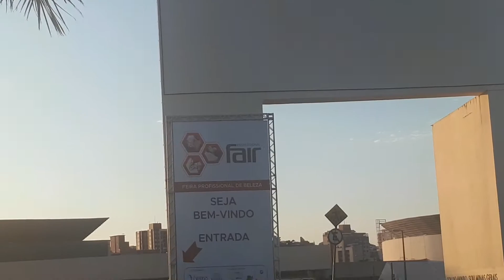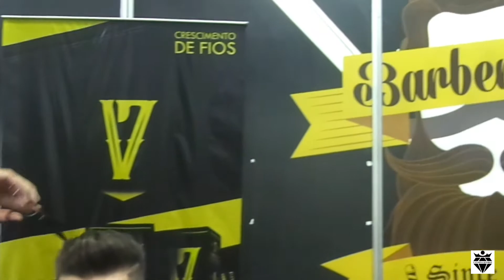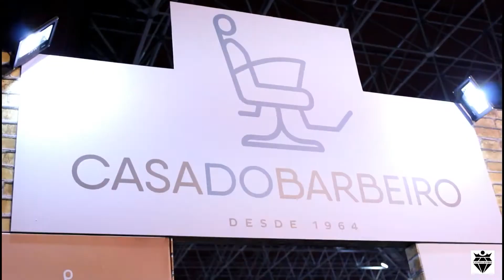Professional Fair 2018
Confira como foi a  Professional Fair